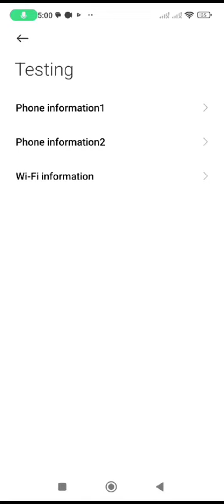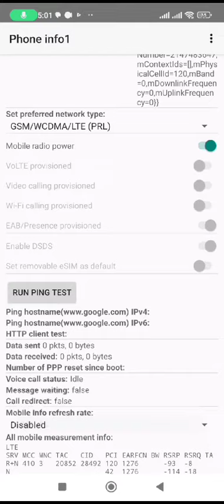How To Check Mobile IMEI Number | IMEI Number Check Code | IMEI Number Check Karne Ka Tarika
imei number check karen
imei number kaise check kare
imei check
imei info
imei
pta imei check
ٹیلی نار نمبر معلوم کرنے کا طریقہ
ٹیلی نار سم نمبر چیک کرنے کا طریقہ
ٹیلی نار نمبر چیک
ٹیلی نار سم کی معلومات
how to check jazz number
check sims on cnic
find my device with imei
imei check pta
لڑکى کا فون نمبر
samsung warranty check
samsung online warranty check
sim number check
sim number check code
کسی کا نمبر معلوم کرنے کا طریقہ
ye number kis ka hai
how to check sim number on cnic
number ka pata lagana
668 sim
786 check online
8123 check online 2022
کسی نمبر کی معلومات